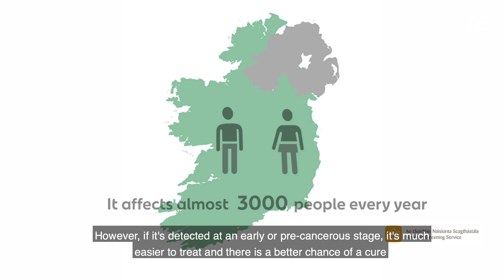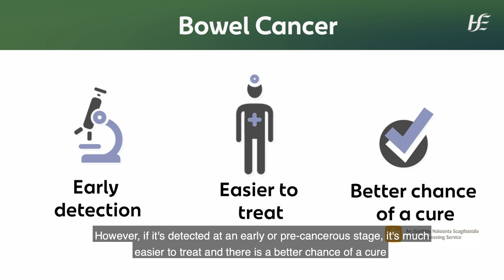BowelScreen - University Hospital Waterford